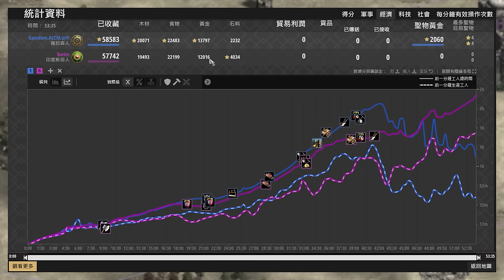【世紀帝國2決定版】駱駝強國對決！144隻古拉姆無情串燒火槍兵！ 印度斯坦 vs 薩拉森